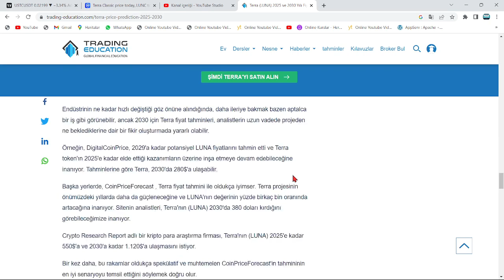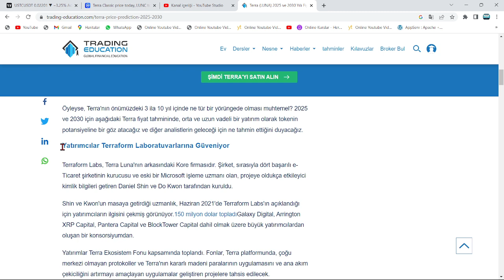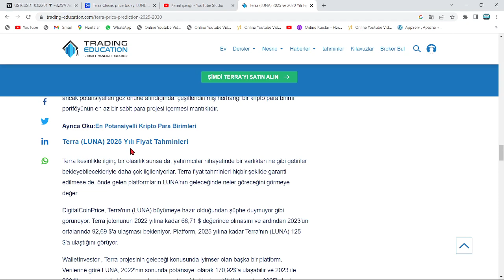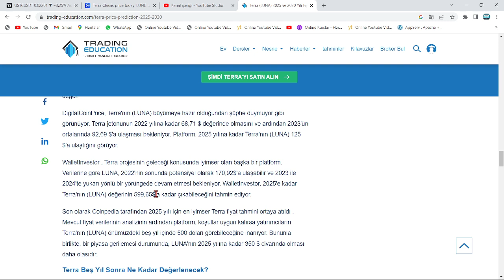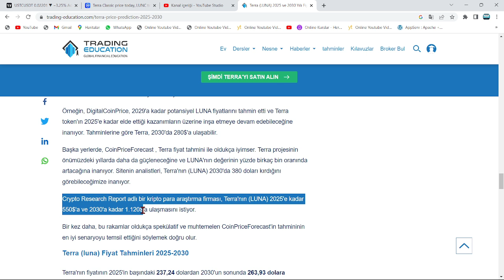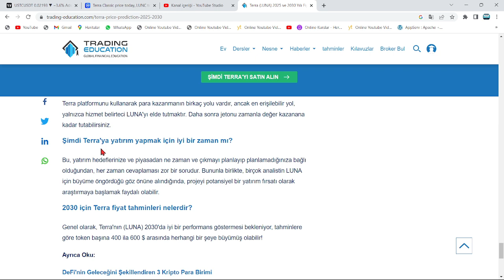YABANCI KAYNAK:"LUNC COİN, 2023 YILININ ... AYINDA 1120$ OLACAK!"🚀"LUNC EN BÜYÜK 3. ALTCOİN OLACAK"🔥